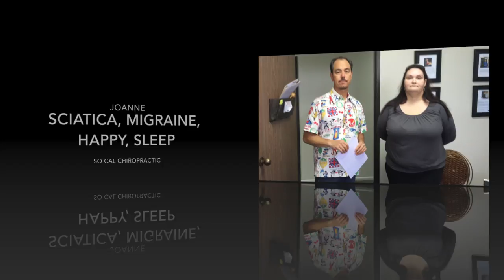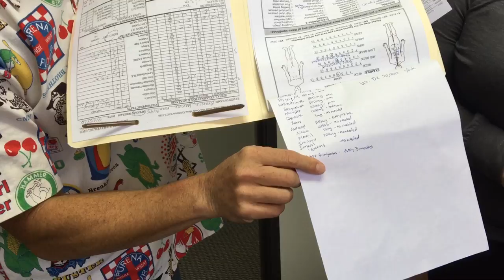12 years of LOW BACK PAIN has crippled patient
SCIATICA & MIGRAINES relieved by THAYER METHOD

Joanne started her pain ordeal in 2004. 12 years ago. In 2010 she just got way worse. She has Back pain, Sciatica, Knee pain, Migraines, Headaches, Difficulty Walking up and down Stairs, Dry Mouth, & has Frequent Urination issues. See what happens in less than 10 minutes. I love what I do.